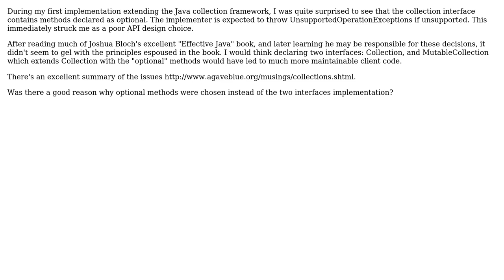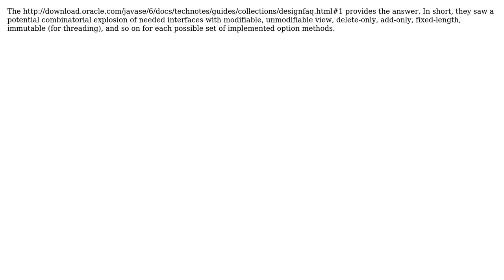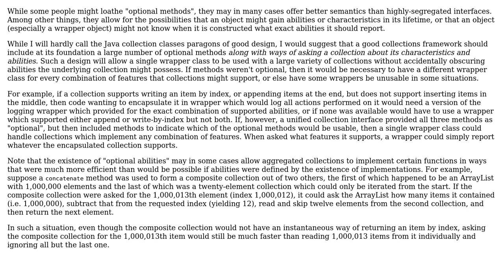Why were Java collections implemented with "optional methods" in the interface?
Software Engineering: Why were Java collections implemented with "optional methods" in the interface?

With thanks & praise to God, and with thanks to the many people who have made this project possible! | Content (except music & images) licensed under CC BY-SA | Music | Images & others | With thanks to user Wayne Molina user supercat user ratchet freak user glenviewjeff and the Stack Exchange Network Trademarks are property of their respective owners. You are responsible for your own actions.